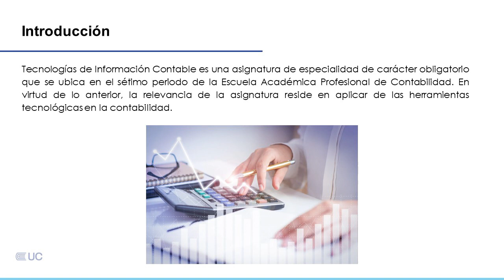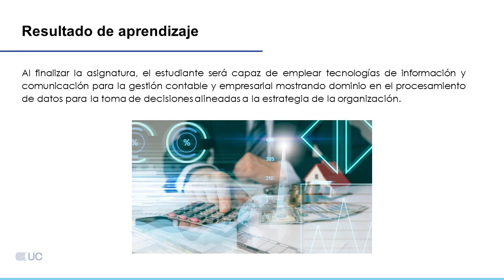Presentación de la asignatura: Tecnologías de Información Contable